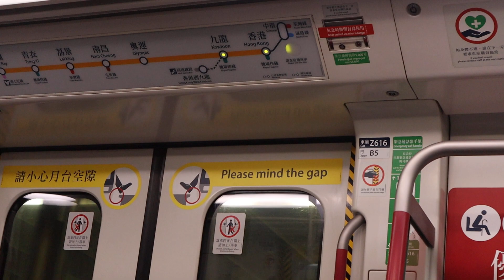MTR Tung Chung Line V616/V816 (Z616) Kowloon to Olympic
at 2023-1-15